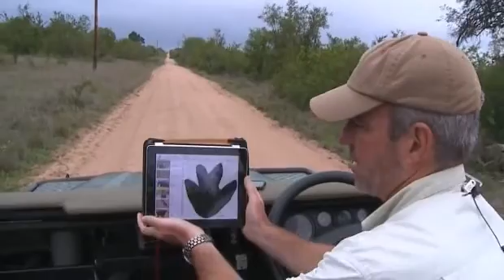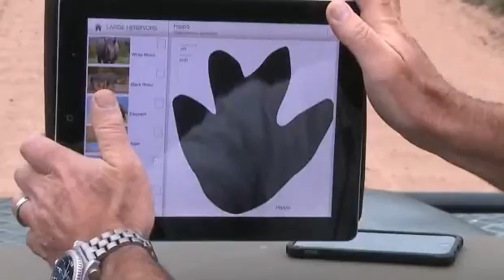Nov 29, 2014AM/Sunrise WildEarth LiveSafari Drive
Had a few signal issues this drive.  Feed/stream was fussy.  Still had a great drive with Hayden and Scott.  The Birmingham Males were seen on a buff kill, bunch of general wildlife. Scott had a great find with a Flap neck Chameleon